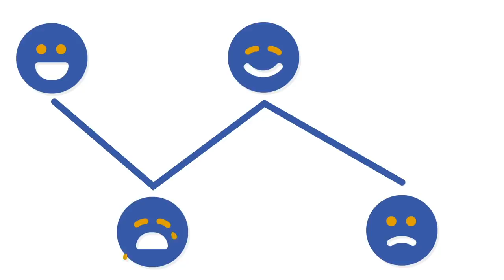Cechy kobiety wysokiej jakości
CECHY KOBIETY KTÓRA ROBI ORO W ŻYCIU niewiem.pl